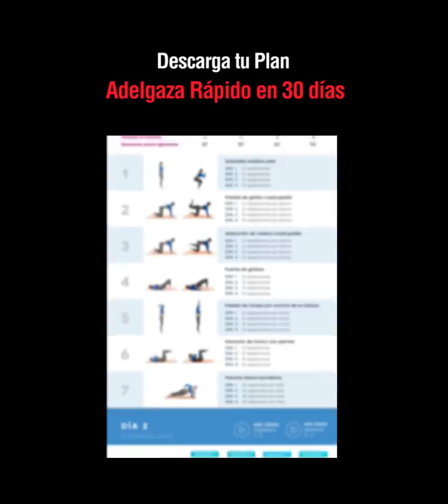ESTE ES EL EJERCICIO QUE MÁS CALORÍAS QUEMA - ¡No te lo esperas!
Hablamos del burpee, un ejercicio total que te permitirá quemar grasa intensamente.

Te proponemos un reto: realiza 10 repeticiones de cada variante de burpee, sin descansos. ¿Puedes hacerlos todos en 10 minutos?

1- Burpee
2- Burpee sin salto
3- Burpee con salto al banco
4- Burpee con flexión de tríceps
5- Burpee con salto y giro
5- Burpee con salto lateral
6- Burpee y Climbers
7- Burpee en zig-zag
8- Burpee subiendo escalones
9- Burpee con doble salto
10- Burpee y Skipping
11- Burpee con saltos hacia adelante
12- Burpee con sentadilla y elevación piernas